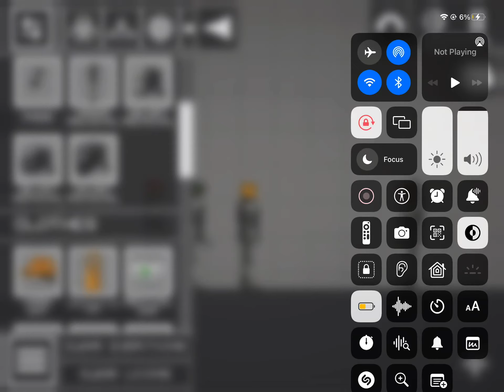Melon playground zombie apocalypse part 7